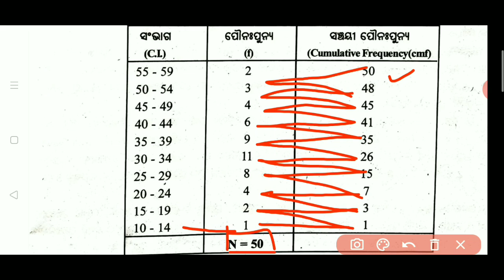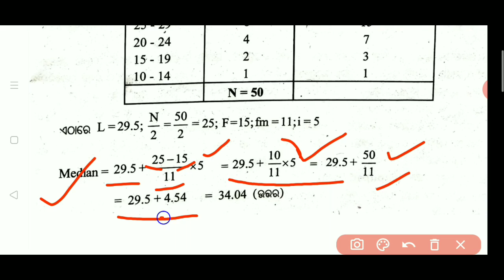Education || Median in grouped data | +2 2nd year education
Median in grouped data
MCQ VST 10
hk sir education,
hk sir education vst,
hk sir education practice set,
chse education practice set,
education practice paper,
hk sir guess paper,
hk sir vst education,
practice set for education,
+2 2nd year education practice set,
education guess paper,
chse practice set in education,
hksir education,
hksir education mcq,
+2education

chse odisha education mcq